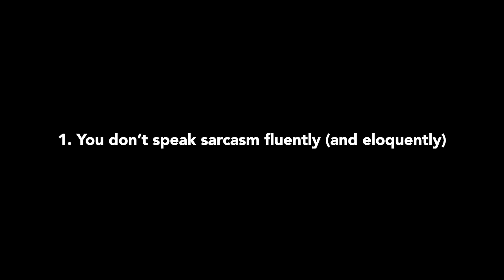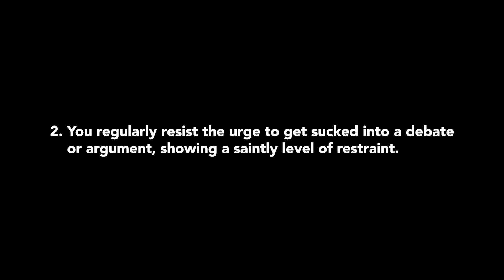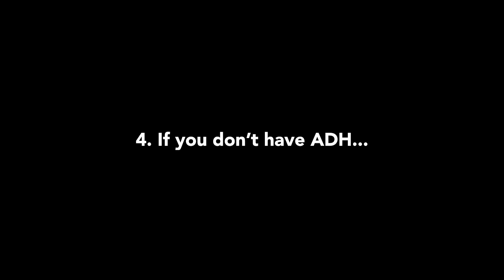You know you're NOT an ENTP when...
Are you really an innovator, an instigator, an alligator ok wait that one doesn't make sense... well let's find whether you're an ENTP shall we?